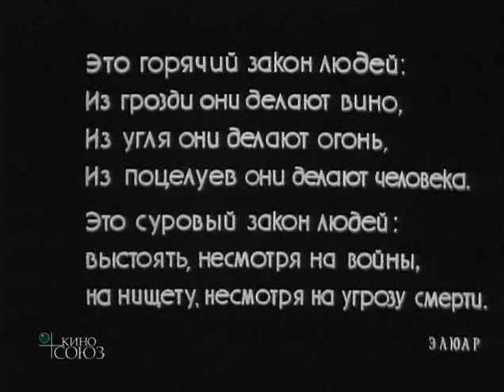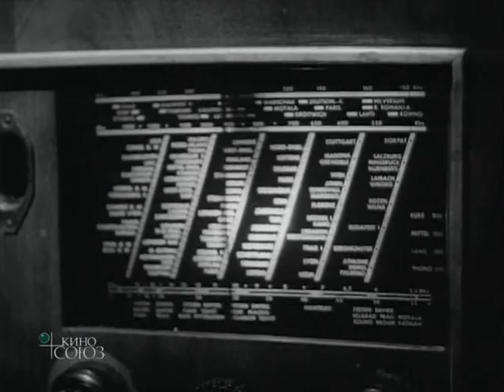Ноктюрн. Драма, Мелодрама. Лучшие фильмы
В горькую пору отступления интернациональных бригад из Испании познакомились француженка Иветта и латыш Жорж. Но война размела их в разные стороны. И лишь через несколько лет пути их снова скрестились в отряде французских партизан. Близок разгром гитлеровцев, Жорж и Иветта уже мечтают о той счастливой жизни, которая наступит после войны. Возвращаясь после последней решающей операции партизан, Жорж торопиться в лагерь, где осталась Иветта, и видит: Иветта распята на стене сарая. Вот и все... Это сама любовь распята войной...